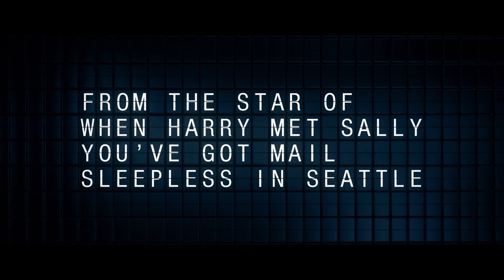🔜 What Happens Later • Official Trailer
Ex-lovers reunite when they both become stranded in an airport overnight. They find themselves drawn together to revisit their past to discuss what could have been and what may happen in the future.

Soon at VCMovie.TV

VCMovie.TV —Your gateway to a vast universe of shows and movies; request your favorites, and we'll deliver them to your screen ad-free, ensuring you never miss a moment of the content you love.